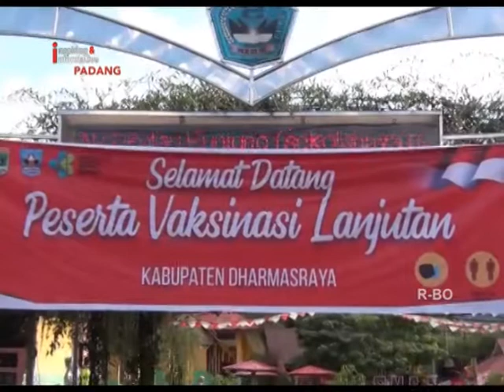BINDA SUMBAR VAKSINASI PELAJAR DAN MASYARAKAT DI DHARMASRAYA TAHAP 2